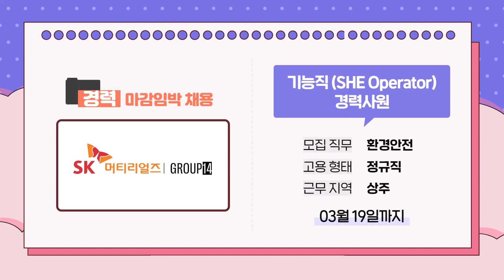[금주의 채용NEWS] 23년 3월 셋째주 SK머티리얼즈 채용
▼▼SK머티리얼즈 인재영입 사이트▼▼